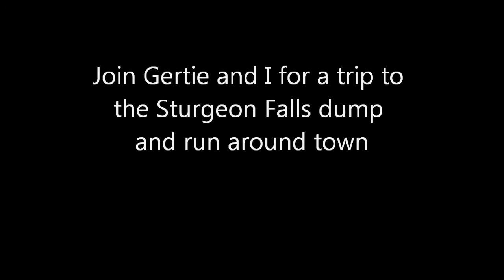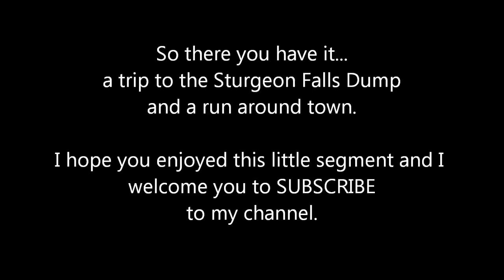A Trip to the Sturgeon Falls - Dump and Run Around Town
It was Free Dump Day on Saturday and I had a load of garbage. Join Gertie and I and the dash cam as we venture to the Sturgeon Falls Dump. After, we run some errands around our beautiful town. Gertie ends the adventure with a good run. Sturgeon Falls is a beautiful town and has everything we need. It is Paradis.